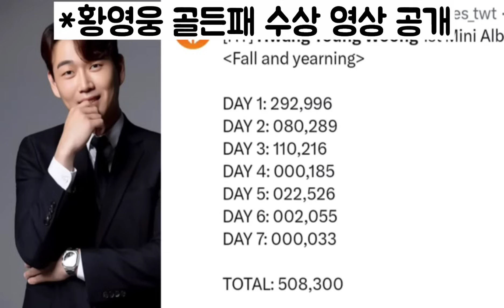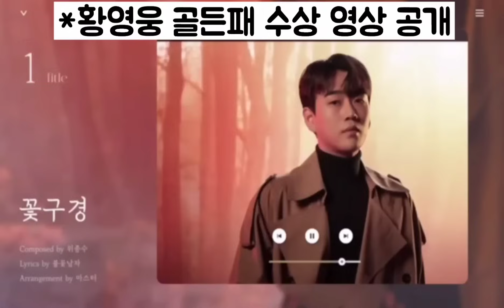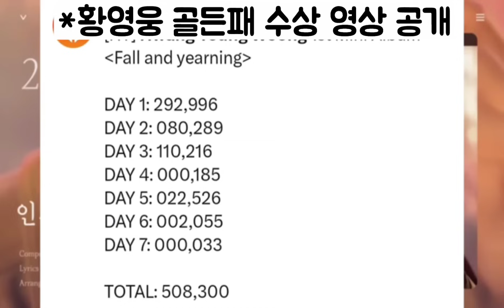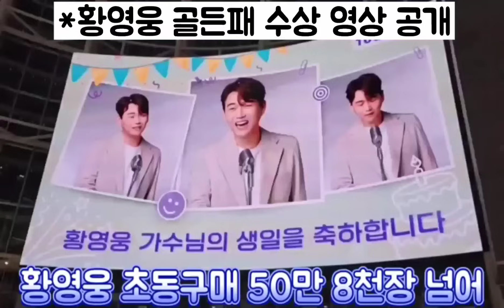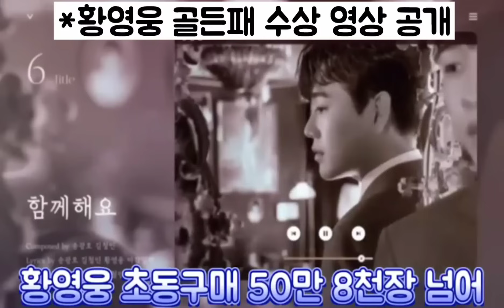[황영웅 골든패 수상 감동 소감| 그때 그 감동의 순간 508,300장| 황영웅 첫번째 미니앨범 골든패 수상 쾌거]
황영웅 한터차트 골든패 수상 감동 소감